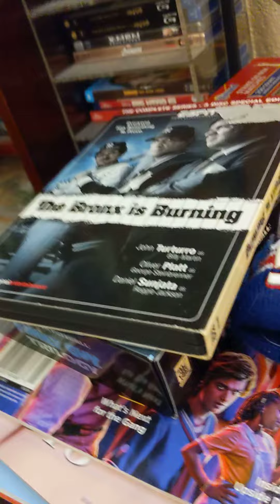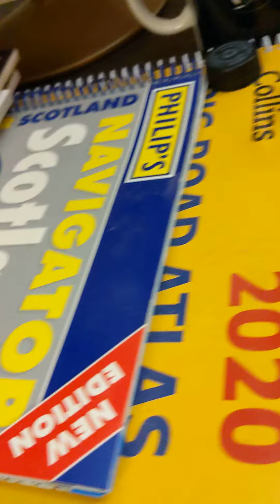channel Update, Desk/Tripod and other things!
amongst the things on my Desk I forgot to mention Family Guy Star Wars Blu-ray...